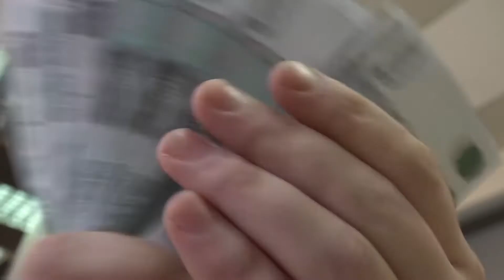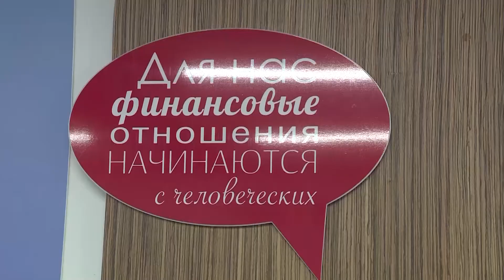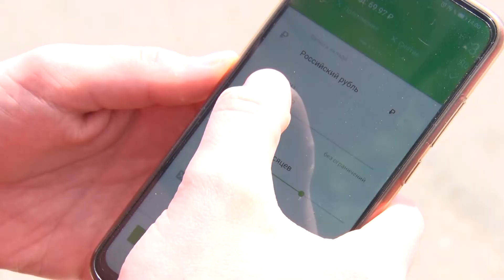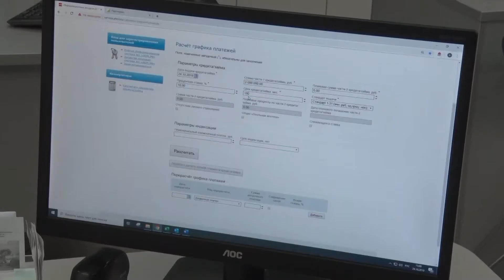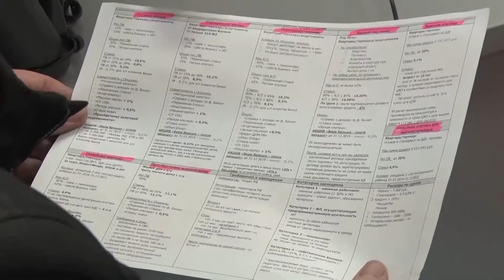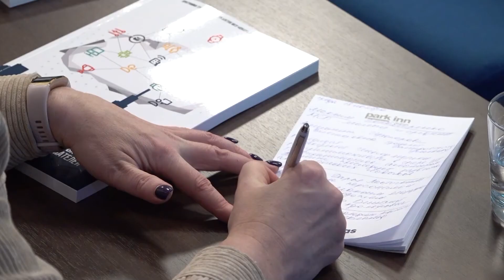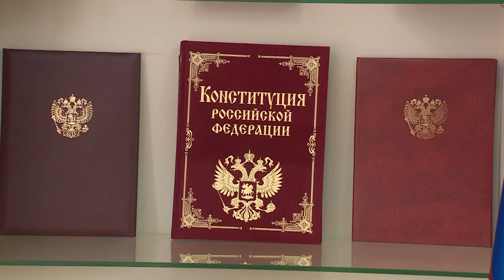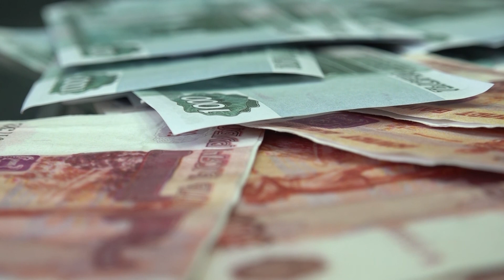«Личные финансы» от 20.02.21: о сохранении и приумножении собственных средств